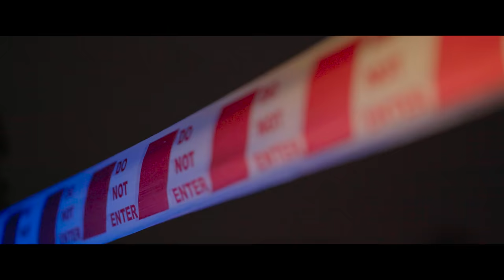Pizza 3 The Mummy-Official Trailer | Ashwin Kakumanu | Pavithra Marimuthu | CV Kumar | Mohan Govind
Pizza 3 is an Upcoming Tamil and Telugu Horror movie starring  Ashwin Kakumanu, Pavithrah Marimuthu, Gaurav Narayanan, Abhishek Shankar, Kaali Venkat, Anupama Kumar, Raveena Daha, Kuraishi, Yogi & Subiksha in lead roles. directed by Mohan Govind

Director - Mohan Govind
DOP - Prabu Rhagav
Music Director - Arun Raj
Editor - Ignatious Aswin
Associate Editor - Venkat Balaji Srinivasan
Art Director - SK
Stunts - Rugger Ram
DI & Audiography - Cuviyam Studios
DI Colorist - Shanmuga Pandian
Sound Mixing - Harish
Costume Designer - Navadevi Rajukumar,  Meenakshi
Chief Make Up Artist - Suresh, Ramachandran
Costumer - Selvam
TRAILER EDIT : VENKAT BALAJI SRINIVASAN
VFX - Jeeva
PRO - Nikil Murugan
Stills - A R Guna Sekaran
Executive Producers - Sri Chakra, Arun Prajeeth
Managers - J. Mani, Anand
Digital marketing & Creative Promotions - Digitally
Production Banner - Thirukumaran Entertainment
Produced By - C.V. Kumar
Co-Produced By - WAMINDIA
Tamilnadu Release - V Square.
Audio Label: Vasy Music